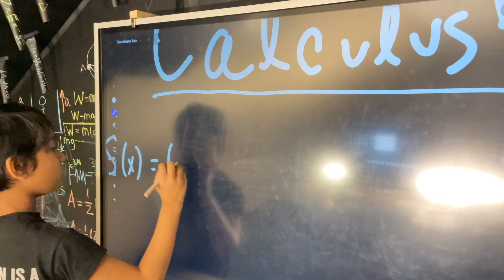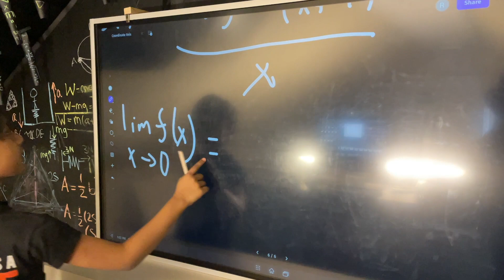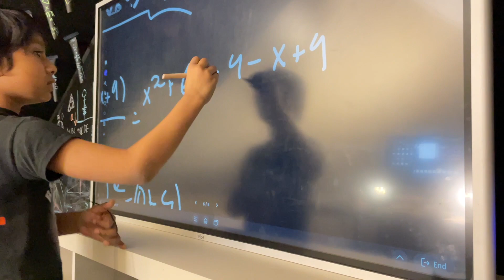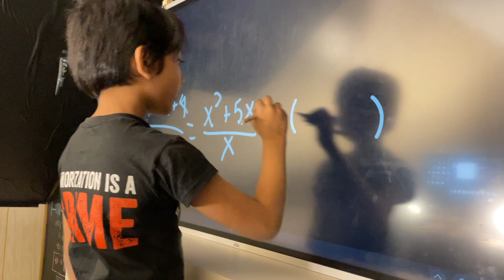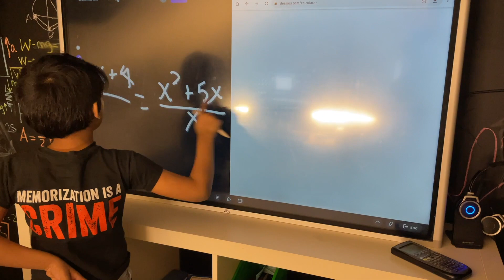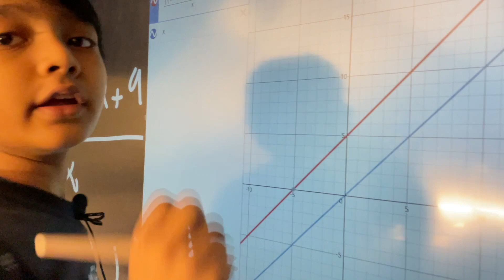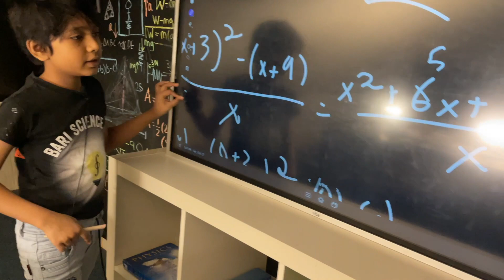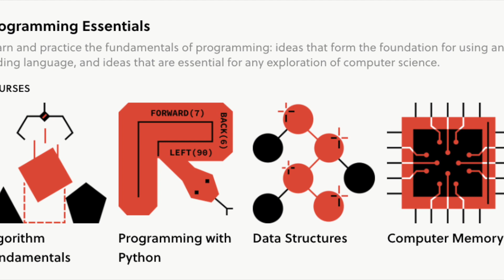Calculus 4 | Prof. Soborno Isaac